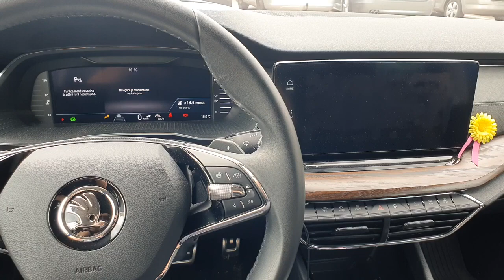Octavia IV Scout (2023/02) - infotainment restart (Columbus)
HW 58, SW 1898